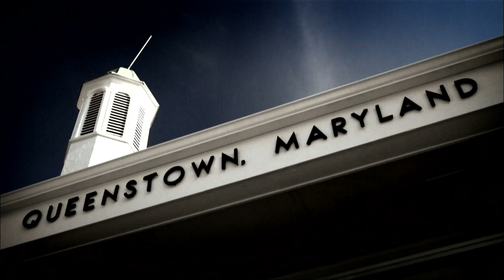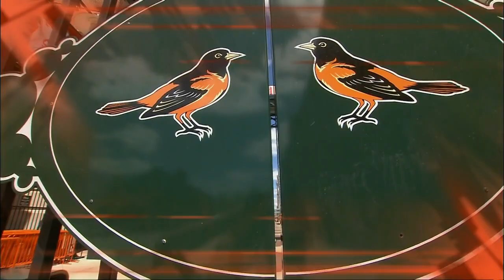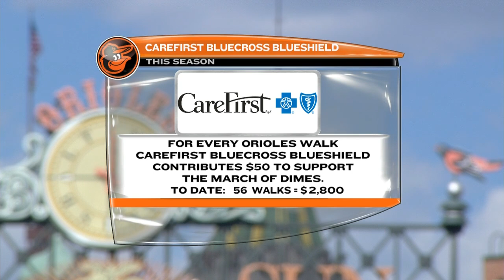CHA AT BAL - April 29, 2015